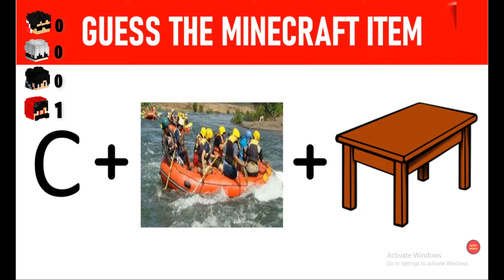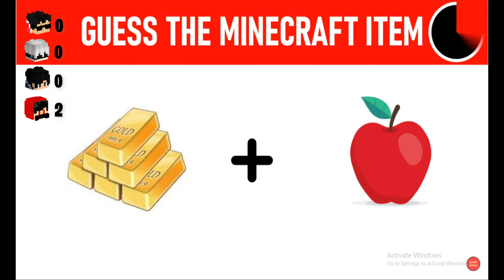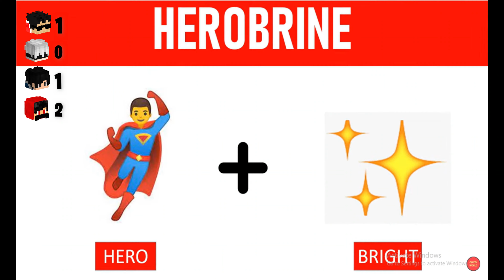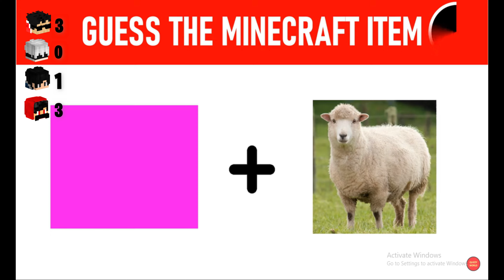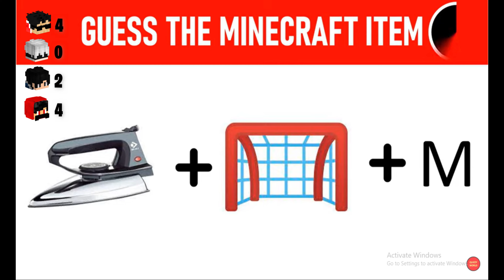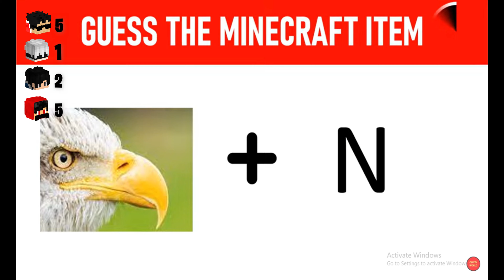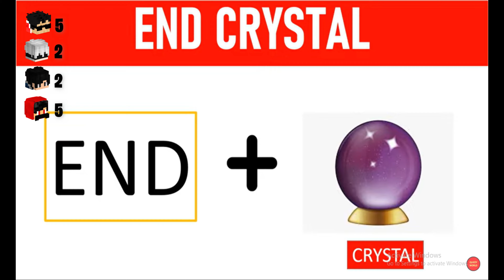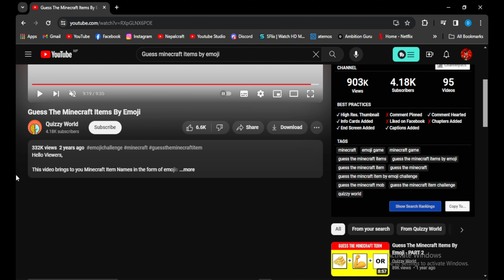Guess The Minecraft Emoji Challenge | Ft. @Piratelord_ @NOT_LUFFY25 | NepDipan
GAMING FOR SKILLS AND FUN 👀❣️
Hey Guys,
This is Nepalcraft and this is how we guess the minecraft items by emoji
Do support for minecraft gaming in nepal
Hope You liked my video